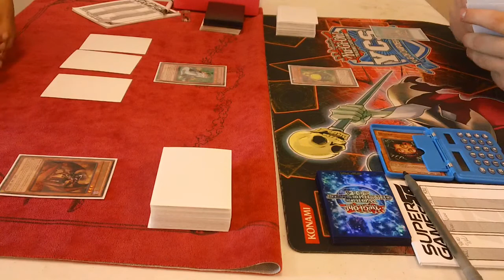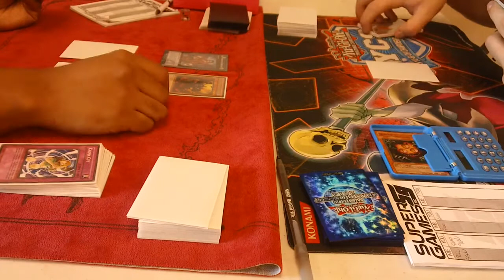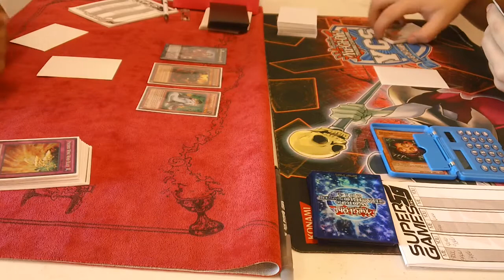TCG Player 2.5k - Round 2: Deon Akridge (Burning Abyss) vs. Koty Angeloff (Sylvans) G1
This is round 2 of the TCG Player 2.5k hosted by SUPER GAMES INC! THE GREATEST LOCAL IN AMERICA!